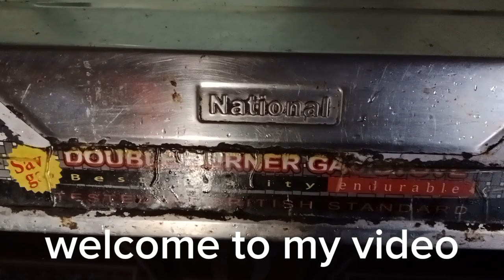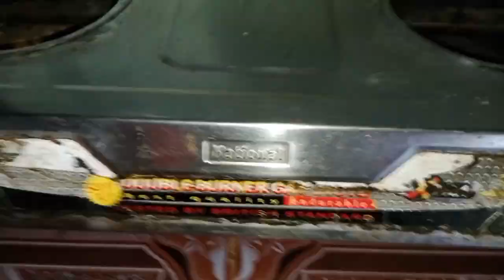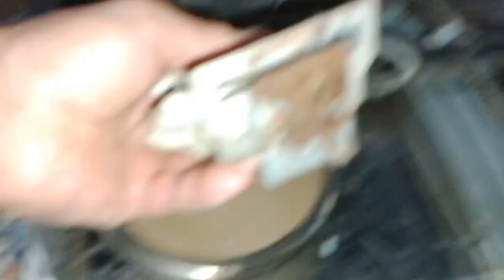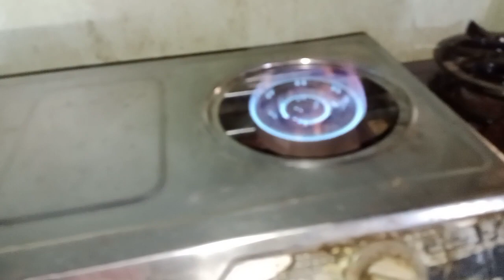"2-Burner Gas Stove: Understanding the Yellow Flame" .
Welcome to our video on understanding the yellow flame of a 2-burner gas stove! In this informative guide, we will delve into the factors contributing to a yellow flame and provide valuable insights to enhance your cooking experience. Whether you are a passionate home cook or a professional chef, comprehending the yellow flame's significance is crucial for achieving optimal results.

The yellow flame, often encountered on gas stoves, is caused by incomplete combustion. It occurs due to a higher proportion of gas-to-oxygen ratio, leading to a suboptimal burn. However, with a few adjustments and expert tips, you can mitigate this issue and ensure the blue flame, signifying an efficient burn.

One of the primary reasons behind a yellow flame is a clogged burner or gas supply line. We will walk you through the simple steps of cleaning and maintaining your gas stove, helping you eliminate potential blockages that impede the flame's blue hue. Additionally, we will discuss the significance of proper ventilation to ensure an adequate oxygen supply, further promoting a cleaner burn.

Understanding the yellow flame's impact on your cooking results is also vital. With a yellow flame, your food may take longer to cook or heat unevenly. By transitioning to a blue flame, you can save time and achieve more consistent cooking outcomes. We will provide handy tips and tricks to adjust your gas stove settings, enabling you to optimize the flame color and enhance the overall cooking performance.

In this video, we will demonstrate practical solutions and troubleshoot common issues associated with the yellow flame, such as blocked gas jets or improperly adjusted air vents. Our step-by-step guidance will empower you to effortlessly identify and rectify these problems, ensuring a safer and more efficient cooking environment.

Don't miss out on the chance to improve your culinary endeavors! Join us now and unlock the secrets to understanding the yellow flame of your 2-burner gas stove. Trust us; once you master this aspect, you will notice a remarkable difference in your cooking results.

I created this video to teach gas stove repair for less educated people and those who just wanted to gas stove repair on youtube.